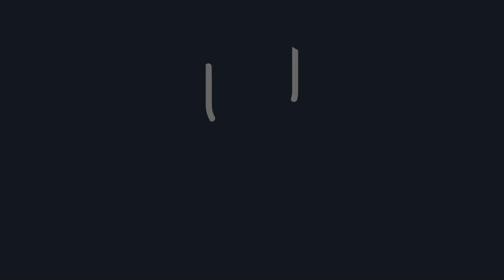Tony Fadell | Udacity Talks | Episode 1 - Highlights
Udacity Talks is a new series of live stream Q&A events with Silicon Valley leaders, innovators, and influencers, available especially for Udacity students! In this episode Sebastian Thrun, founder of Udacity, hosts Tony Fadell, founder & CEO of Nest. Learn how Tony got to Silicon Valley and became a great engineer, designer, and entrepreneur. Watch all the highlights or watch the full, hour long talk

We’ll be hosting live stream events with more speakers; join us June 1st to hear from Astro Teller of Google [X].